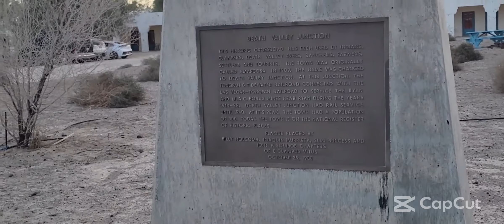2022 10 Charleston Peak